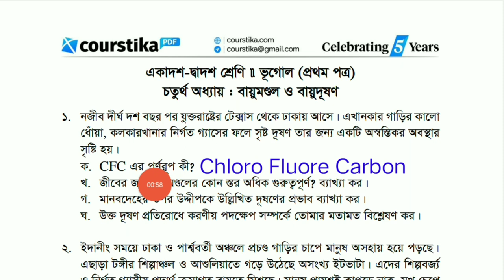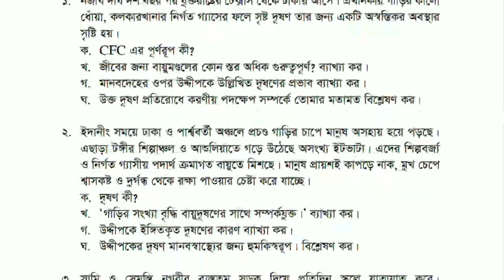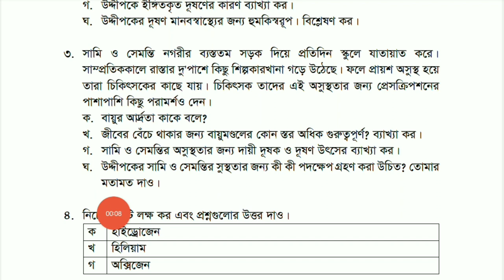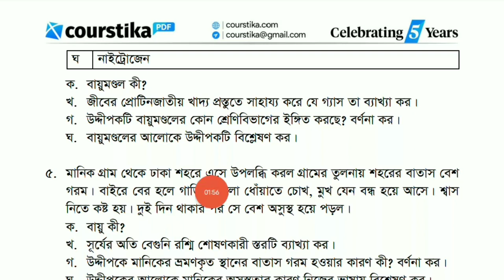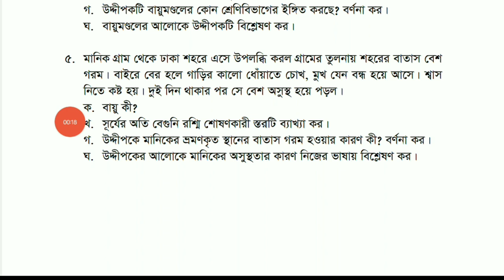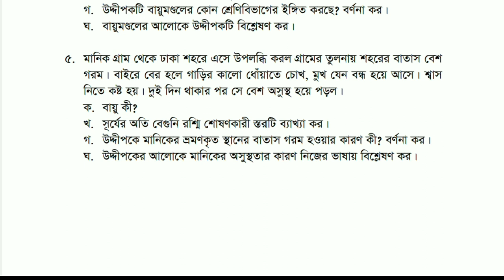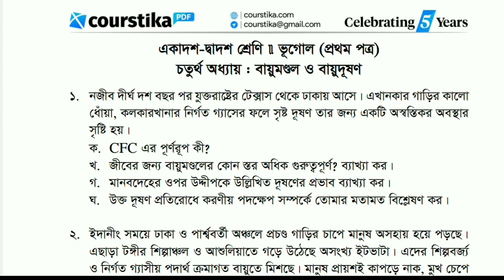HSC Geography 1st Paper Chapter 4 || ভূগোল ১ম পত্র ৪র্থ অধ্যায় সৃজনশীল || বায়ুমণ্ডল ও বায়ুদূষণ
hsc vugol 1st paper chapter 4 সৃজনশীল প্রশ্ন ও উত্তর : শিক্ষার্থীরা, কোর্সটিকার আজকের এই ক্লাসে তোমরা hsc geography 1st paper chapter 4 সৃজনশীল প্রশ্ন ও উত্তর দেখতে পাবে।

তোমাদের ভূগোল ১ম পত্র ৪র্থ অধ্যায় সৃজনশীল অধ্যায়ের নাম হচ্ছে- বায়ুমণ্ডল ও বায়ুদূষণ। এই অধ্যায়ের প্রশ্নের উত্তরগুলো পিডিএফ সংগ্রহ করতে নিচের লিংকটি অনুসরণ করো।

বায়ুমণ্ডল ও বায়ুদূষণ hsc
hsc vugol 1st paper chapter 4
hsc geography 1st paper chapter 4
ভূগোল ১ম পত্র ৩য় অধ্যায় সৃজনশীল
ভূগোল ১ম পত্র ৩য় অধ্যায়
ভূগোল ১ম পত্র
এইচএসসি ভূগোল ১ম পত্র
hsc geography 1st paper
vugol 1st paper 4th chapter